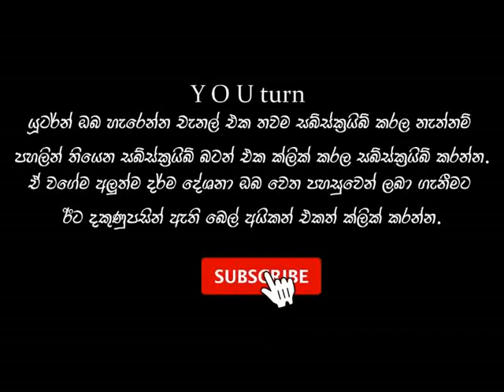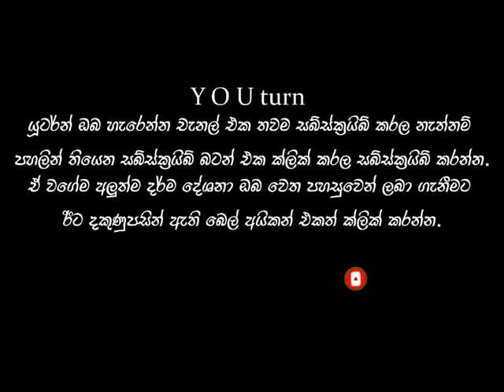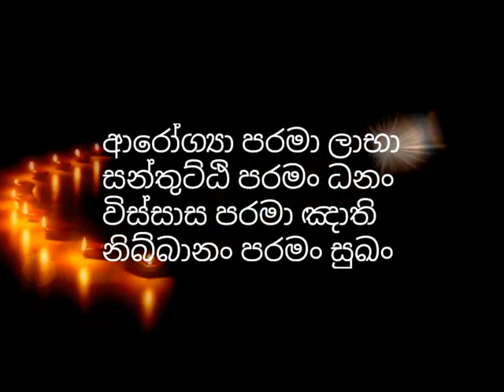කර්ම විපාක වලින් මිදෙන මග- වෙසක් පොහොය දින විශේෂ දේශනාව​ karma wipaaka |vesak pohoya 2021|budhu bana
tag👇👇👇
keyword👇👇👇